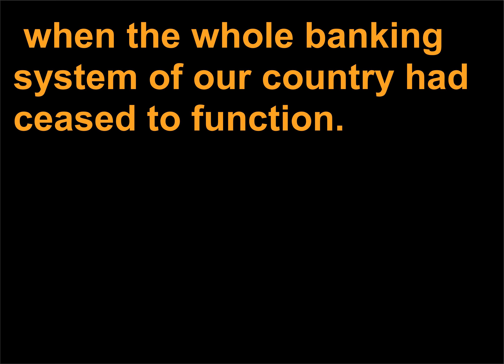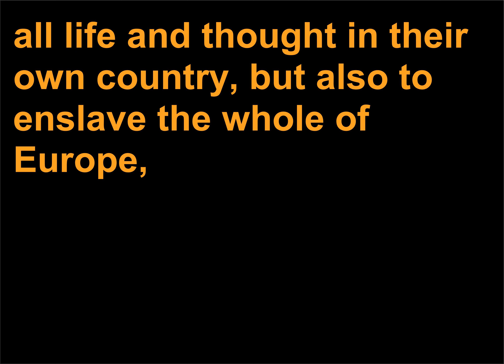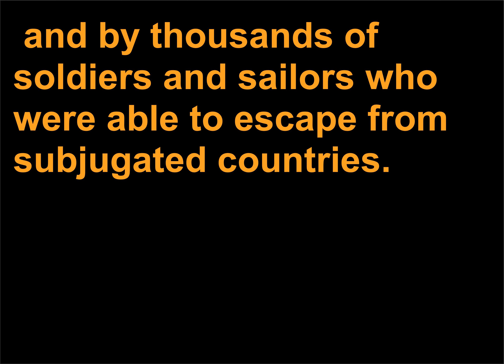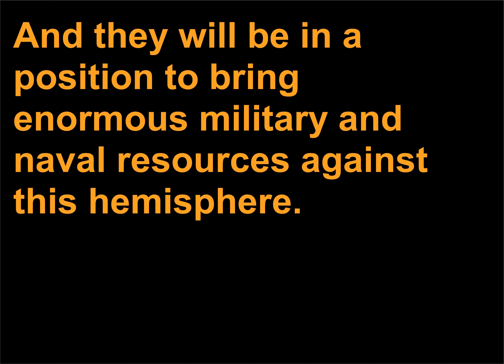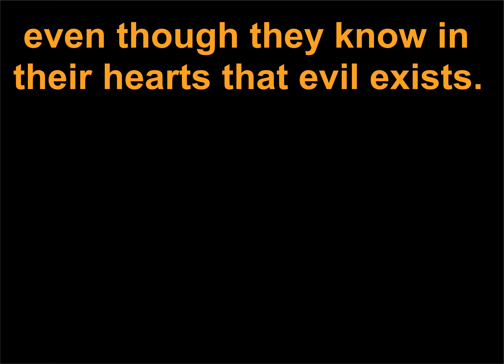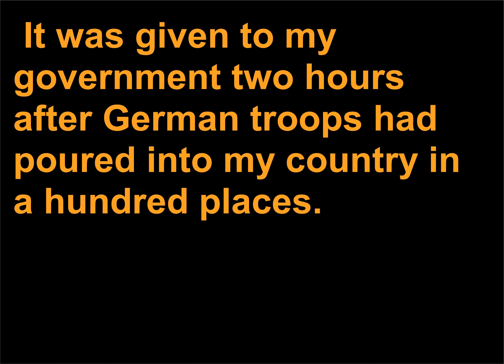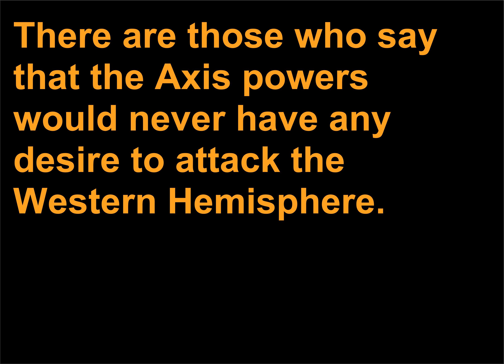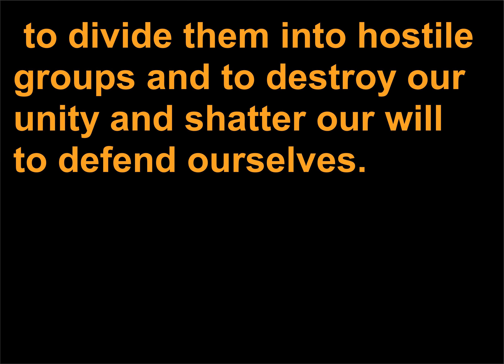Discursuri politice 962